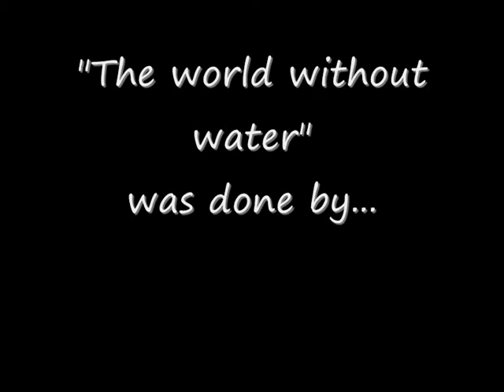The world without water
Advertisement made by students from School Europa at the linguistic camp of Jérica